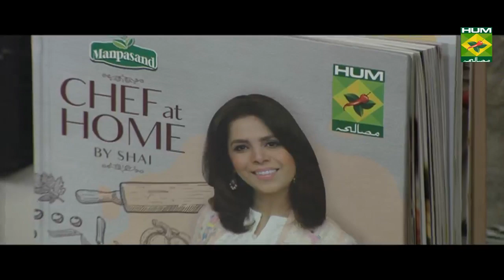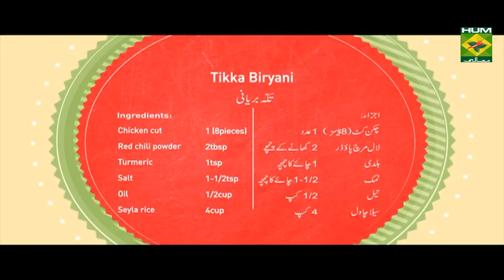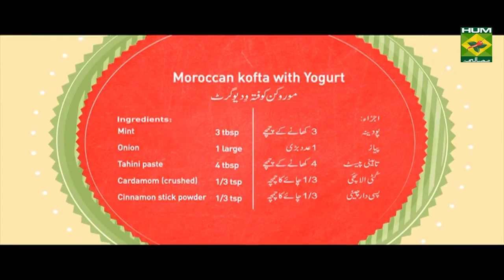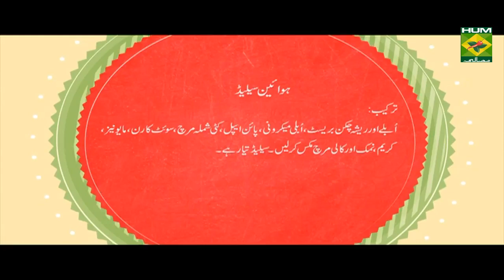Creamy Hawaiian Salad | Mehboob's Kitchen | Masala TV Show | Mehboob Khan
This Hawaiian fruit salad is perfectly creamy and sweet,try this tasty salad at home and share your feedback

Watch this Masala TV video to learn how to make Creamy Hawaiian Salad,Tikka biryani and Moroccan kofta with yogurt. This show of Mehboob's Kitchen with Chef Mehboob Khan aired on 29 August 2019.

Hawaiian Salad
Ingredients:
Chicken Breast (boiled & shredded)1
Macaroni (boiled)    1 cup

Method:
Boiled and shredded chicken breast, boiled macaroni, pine apple, chopped capsicum, sweet corn, mayonnaise, cream, salt and black pepper mix then salad ready.

Tikka biryani:
Chicken cut (8pieces)  1
Red chili powder   2tbsp
Turmeric     1tsp
Salt      1-1/2tsp
Oil      1/2cup
Seyla rice     4cup
Saffron color    1/2tsp
Onion     2large
Yogurt     3cup
Garlic     1tbsp
Ginger     1tbsp
Lemon juice    2tbsp
Coal      1
All spices powder   1tbsp
Method:
In a cup of water add ginger garlic and squeeze their essence out. Now in a bowl add water, chicken, red chili powder, turmeric, lemon juice and 1/2tsp of salt and set it for an hour. Now add 8tbsp of oil and fry the chicken at high flame and smoke it with coal. Now fry ginger, garlic in the rest of the oil. After that add yogurt and all spices powder and cook for 5mins. Now cook chicken and rest of the salt for 5mins and smoke the gravy with coal. Now boil the rice in salted water and mix the gravy. Now add saffron color  and cook at medium flame for 15mins and mix thoroughly to serve it hot.

Moroccan kofta with yogurt :
Ingredients:
Ginger     ½ tbsp
Tahini paste    4 tbsp
Cardamom (crushed) 1/3 tsp
Cinnamon stick powder  1/3 tsp
Bread crumbs    ½ tsp
Method:
• In beef mince add chopped coriander, Cinnamon stick powder, Cardamom (crushed), salt, black pepper and bread slice all mix and fine grind in chopper.
• Then make kofta then keep in freez.
• Now heat oil add onion ,garlic and ginger fry then add koftay and further fry for 10 minutes .
• After this Tahini paste, salt and yogurt add then cook for 20 minutes.
• Finally add lemon juice and mint and cook 5 minutes then serve.